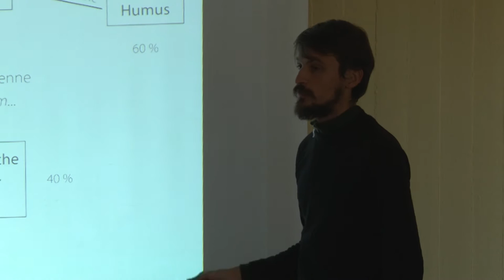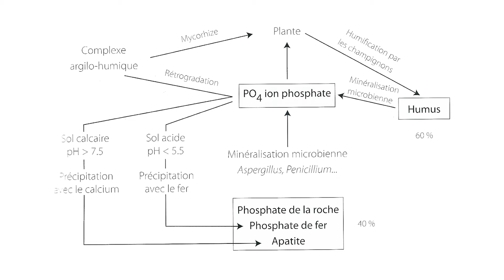4 Le Cycle du Phosphore